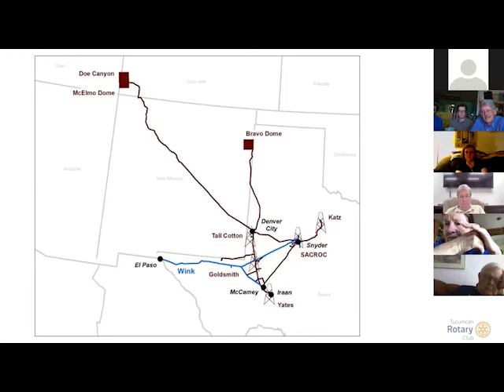Tucumcari Rotary Club - How to use bio-fuels to firm up solar & wind resources. Part 3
Rotary Meeting 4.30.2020. Welcome to our Rotary meeting! The third part is the last bit presentation program.
Due to upload shenanigans, this is part 3 of 3.